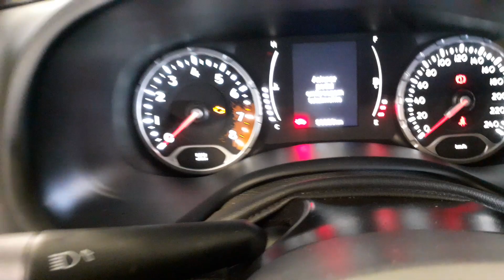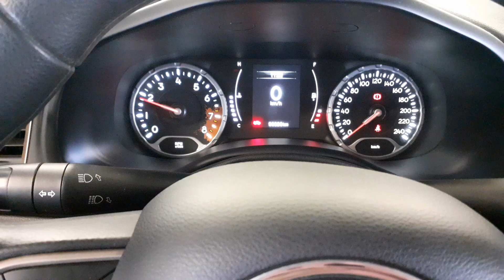Código P1300 Jeep Renegade como resolver, aprendizado do sensor da roda fônica, como fazer?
Para solucionar este código P1300 é muito simples. Fiat Toro 1.8 flex etorq evo.
Ele não faz o motor falhar.
Apenas a luz da injeção fica piscando no painel.
Não precisa de scanner para fazer o aprendizado.
Você primeiro esquentar bem o motor, se possível sai com o carro para andar.
Após estar bem quente você acelera 3 vezes até 4.000 rpm e pronto.
Você fez o aprendizado.
Deixe seu comentário sobre este tema.
Código P1300 Jeep Renegade como resolver, aprendizado do sensor da roda fônica, CKP, rotação.

Responda a pesquisa no link abaixo, sobre o nosso curso de mecânica on-line.